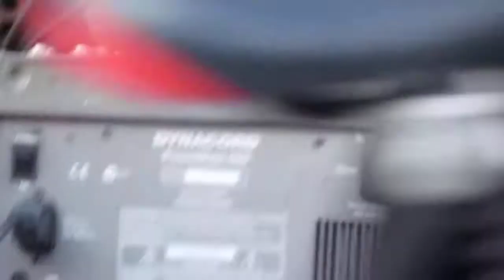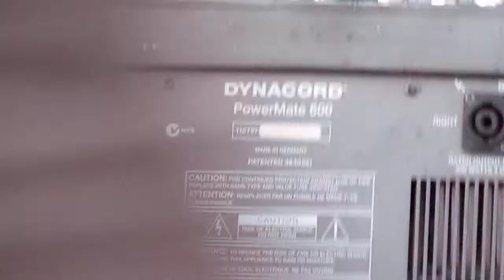BEAUTIFUL ECUADOR MUSIC at TOUR EIFFEL- PARIS